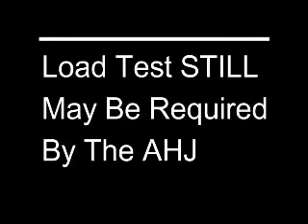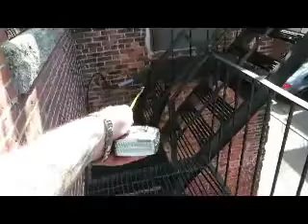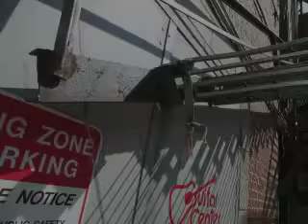FIRE ESCAPE INSPECTIONS REPAIRS LOS ANGELES LA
Fire Escape Engineer.com This Pre-Load Test Photo/Video Report has been prepared for the exclusive use of the above mentioned property and/or their agents. Drawings were not part of or made available for this preliminary review. This Photo/Video Report has been prepared in accordance with generally accepted industry practices. No other warranty, expressed or implied, is made. Our conclusions and findings are based upon information provided to us by others as well as visual observations within a normal field of vision with no enhancements of any kind. We have not verified the completeness or accuracy of the information provided by others. Our findings are based upon current accepted industry standards. The scope of services performed was limited to those requested by the Client. Should additional information become available or withheld we reserve the right to revise or void our findings LLC by virtue of providing the services described in this Photo/Video Report, does not assume the responsibility of the person(s) in charge of the site, or otherwise undertake responsibility for reporting to any local, state, or federal public agencies any conditions at the site that may present a potential danger to public health, safety, or the environment. In areas that require notification of local, state, or federal agencies as required by law, it is the Client’s/Agents responsibility to so notify. Under this scope of services, Fire Escape Engineers LLC assumes no responsibility regarding any response actions or additional studies, which may be required as a result of these findings. Response actions are the sole responsibility of the Client/Agent and should be conducted in accordance with local, state, and/or federal requirements, and should be performed by appropriate trained and qualified personnel, as warranted. All Permits (if required),Police Details, Design Professional Oversight, Fees and required site preparation or control are the Client/Agent or Repair Vendor responsibility to Verify prior to start of any work.

Upon completion of all work the entire Fire Escape System shall be Certified by one of three methods acceptable to the Authority Having Jurisdiction (AHJ).

1. Certified by Load Test 2. Certified by Other Means of Strength 3. Certified by Opinion Affidavit.

Fire Escapes, that's all we do. Fire Escape Engineer, an approved member of the Fire Escape Services Network, provides comprehensive solutions for all Fire Escapes including inspection, load tests, repair, painting and new construction. Whether you are a landlord or a resident in a building with a fire escape, our top-notch inspectors and staff have the expertise and insight to solve any of your fire escape related violation and/or questions. Founder Cisco Meneses has been a pioneer in training and raising awareness through his seminars and introduced proper fire escape inspection, repair and training with the creation of his Industry Standard Documentation for Fire Escape Safety. Working with Boston's WHDH Channel 7, he helped Hank Phillippi Ryan show viewers the disturbing fact that about 80% of Fire Escapes in Massachusetts have not been certified in the past 20 years. The law requires that Fire Escapes be inspected every 5 yrs to avoid any legal or liability issues.